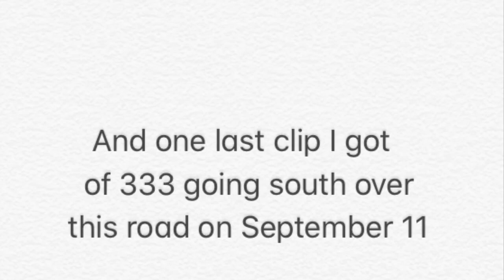ENDANGERED SHORT LINE?? 3 different video clips of The Local OBRY at Chingcousey rd in Brampton!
Just 3 quick little video clips I managed to capture of the local OBRY (Orangeville Brampton Railway) short line (*operated by a blue GMTX mp15ac) going over the 6 Lane Chingcousey rd Railway crossing in Brampton from September 11 & the 25ft of this year, 2020.
-First 2 clips were both taken on the 25 and show the 333 passing by a little revine in a small empty meadow, taken from a pedestrian bride right next to the 6 lane crossing-in both directions.
Then finally the 3rd and last clip was from 2 weeks earlier (Sept 11)and just shows the train going directly over the major 6 lane crossing with 5 empties (*initially I ment to just catch 333 returning NB that day from the bridge but missed it by a couple minutes so when I went to make it up on the 25ft, decided to shoot both the South and NB runs from that angle on the bridge because even though I initially missed it on the 11th, still went to the bridge to see what SB video angles looked like so in the end decided to get em both when I came back, which is what I did! 😁

**Reason I stated in my title about this short line being ‘endangered’ is because the town which owns it (Township of Orangeville ON, some 28miles north of here) wants it gone pretty badly to tone down the towns expenses. *it costs them around $450,000 a year to pay the land taxes and keep their railway active for their last 4 Buisness who use it, but them 4 are actually all plastic plants so switching to trucks shouldn’t pose all that much of a threat to their business operations unlike if they were chemical plants that got flammable liquids like Acetone and such which CAN NOT be trucked so with that, many just predict now that this line will all be gone in just a few short years at most or sooner.. dosent really have much more hope left with surviving which is why I just simply want to document the train everywhere I can while I still can because it really truly is always better safe than sorry right??

After all, Orangeville also mentioned sometime this summer that they barely have enough population just to keep the GO ‘BUS’ service going, let alone the actual train ever being able to make it so that just about throws away all hope on the possibility’s for the railway eventually earning the town some profit by providing a commuter service... only times gonna tell here:

-Anyhow hope you enjoy!